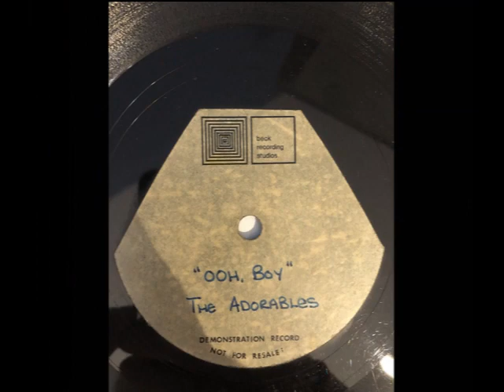Daddy Please THE ADORABLES Video Steven Bogarat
The Adorables
Profile:
Vocal soul group from Detroit, Michigan, active in the early 1960s. The members were sisters Pat and Diane Lewis and sisters Betty and Jackie Winston.
Members:
Betty Winston, Diane Lewis, Pat Lewis